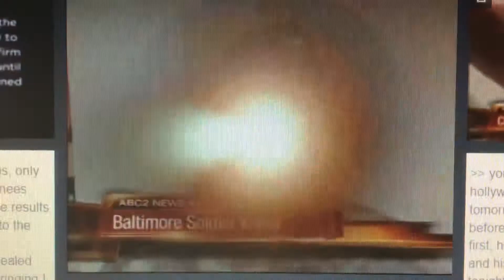WMAR ABC 2 News at 11pm Sunday open February 26, 2012